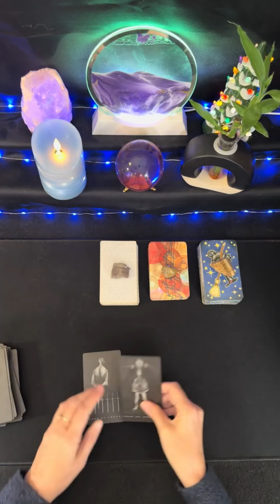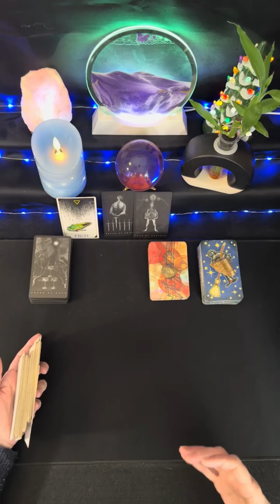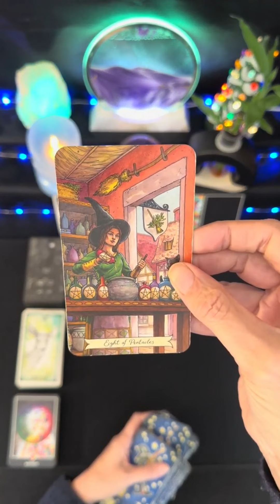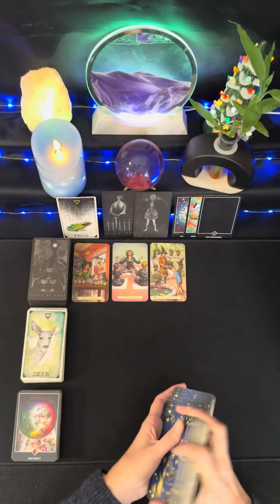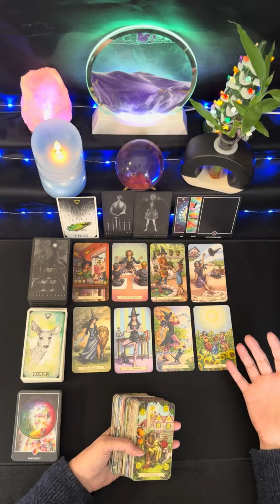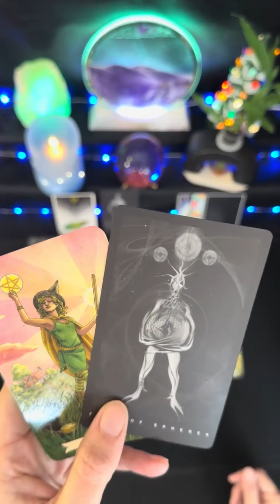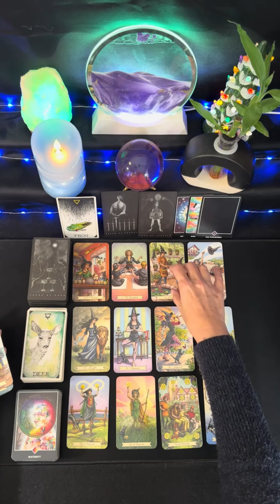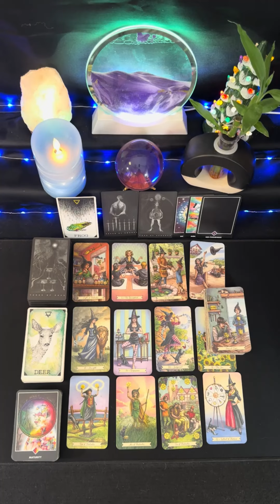Pisces ♓️ What is the Spirit of Christmas Bringing to You? 🎄✨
❤️ Get Your Own Pre-Recorded Personal Reading for Only $65 (USD)

Julie

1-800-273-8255 or the 988 Lifeline provides 24/7, confidential support to people in suicidal crisis or mental health-related distress. By calling or texting 988, you'll connect to mental health professionals with the Lifeline network.